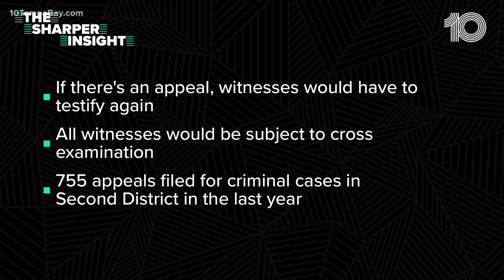Defense team reveals Ronnie Oneal III suffered sexual abuse as child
After a week of defending himself in the guilt phase of his double-murder trial, Ronnie Oneal III this week elected to have a team of attorneys from the public defenders office represent him for the penalty phase of his trial.

His new lawyers dropped several bombshells of new information on the jury in hopes they might consider sparing his life.

Among the biggest revelations was evidence that Oneal was sexually abused and “violently raped” when he was a young child by family members and or family friends.